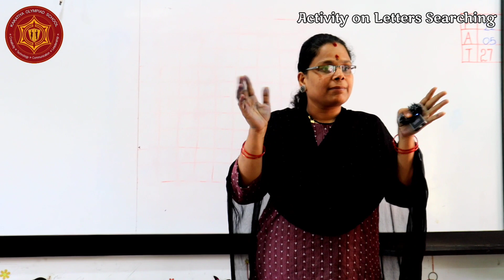PP I LITTLE LAMBS || NUMBERS SEARCHING ACTIVITY || KAKATIYA OLYMPIAD SCHOOL || NIZAMABAD